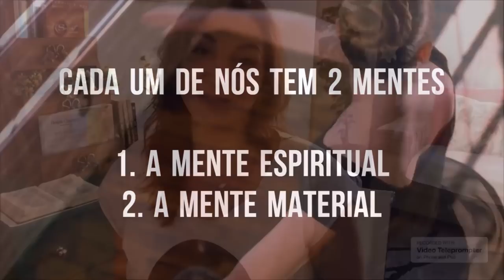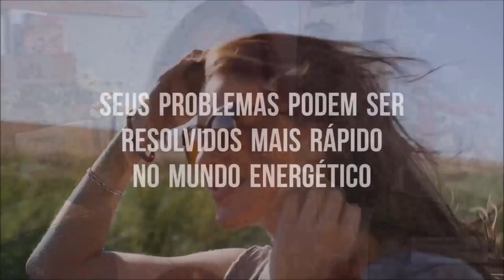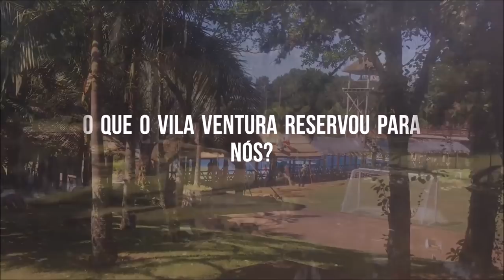Aprenda a Conectar com a sua Energia, atrair sincronicidade e aumentar sua vibração, com meditação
Esse vídeo ensina você a sentir a sua própria energia e como sincronizar a sua energia com os seus centros equilibrando e afinando a sua frequência vibratória de forma simples e muito fácil.
Para aquelas pessoas que gostam de sentir a energia esse exercício revela dicas incríveis. Se você quer explorar sua energia para obter respostas, atrair sincronicidade, aumentar sua vibração e causar impacto no mundo esse vídeo vai ajudar você, vai te ensinar 4 (quatro) Exercícios práticos incríveis para você aplicar em você mesmo e sentir a experiência do trabalho energético na prática. Fizemos esse vídeos especialmente para as pessoas que querem aprender a sintonizar e manifestar co-criando uma nova realidade.

Dedicamos esse vídeo, também para as pessoas que estão desanimadas ou tristes, com problemas como ansiedade, preocupações, stress e medo.
Gratidão por apoiar e acompanhar o nosso canal.

Michele Vernier

o conteúdo do nosso canal ressoa com você e se você quiser ajudar a nossa comunidade na correção das traduções, vídeos e títulos é só clicar nesse

 Contato para mais informações da Conexão Gaia
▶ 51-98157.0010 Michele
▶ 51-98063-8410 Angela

Programas que uso:
▶ Moviemaker

Equipamentos que uso:
▶ Camera: Iphone 6
▶ Microfone: Kit Microfone Lapela + Adaptador Celular Smartphone Youtuber
▶ Iluminação: 2 lampadas de 45W / 5500K